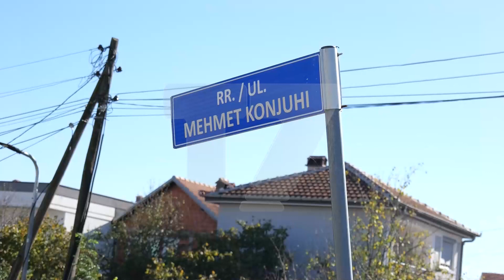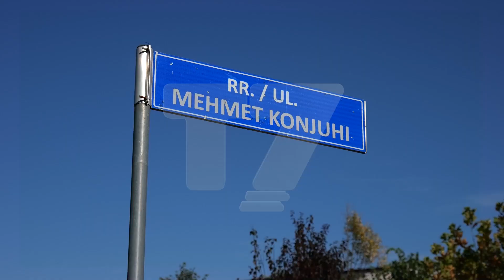Vushtrri, rrahja e së shtunës përfundon me vdekje të dielën | N'FOKUS | T7